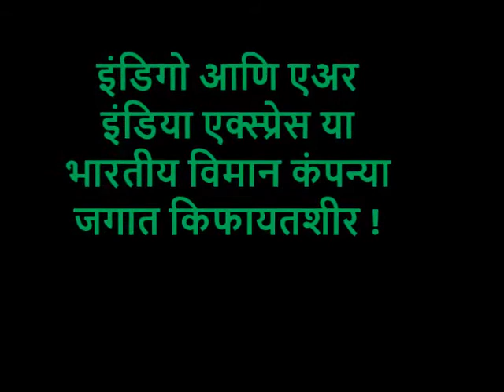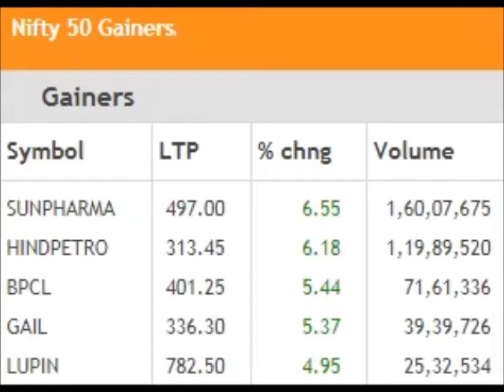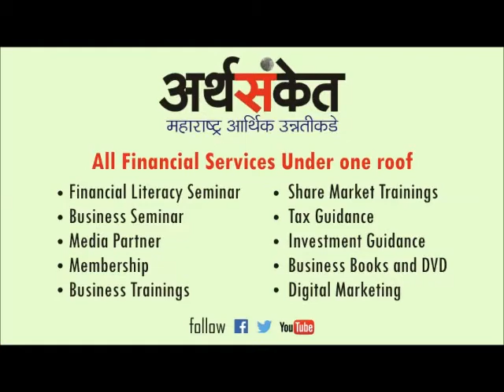ठळक बातम्या सोमवार २८ मे २०१८ !